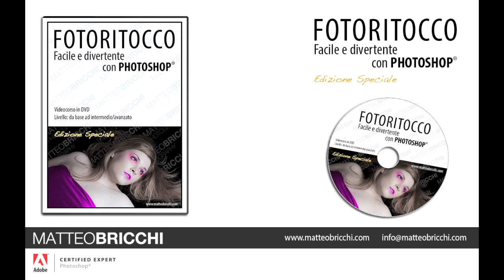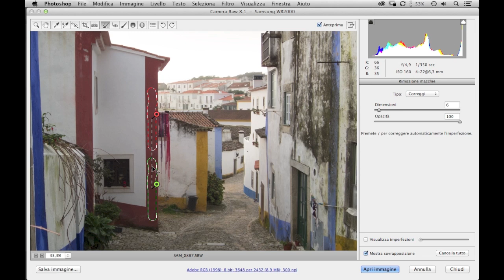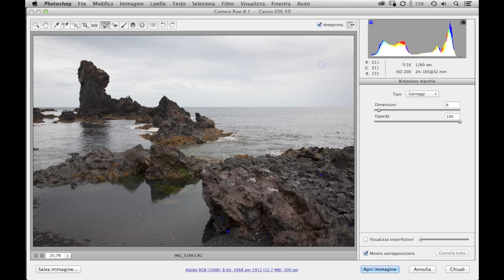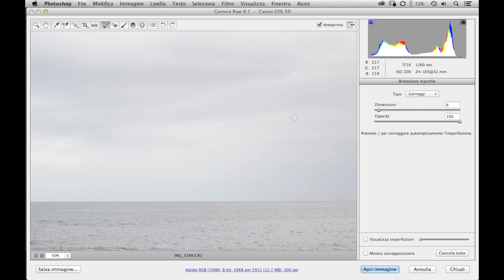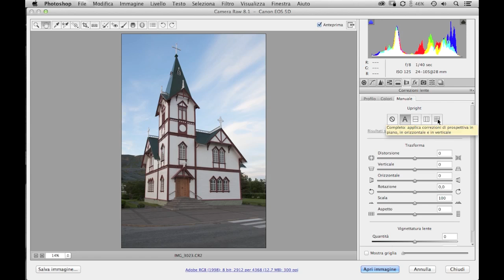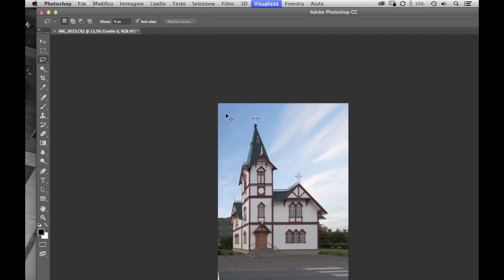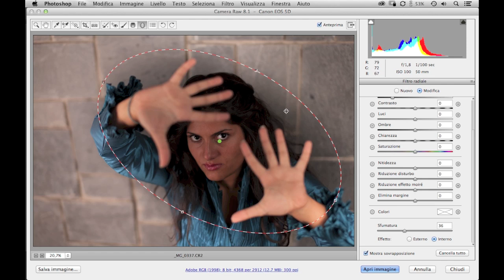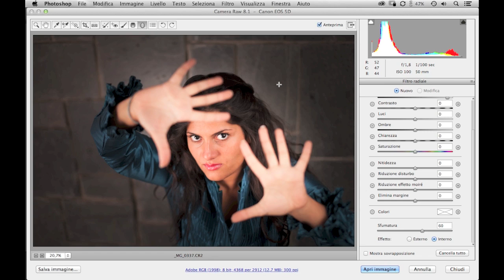Photoshop CC - Le novità di Adobe Camera RAW 8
In questo video descrivo le principali novità che troviamo in Adobe Camera RAW 8, fornito con Photoshop CC!
Se vuoi imparare il fotoritocco in modo facile e divertente, visita il mio sito